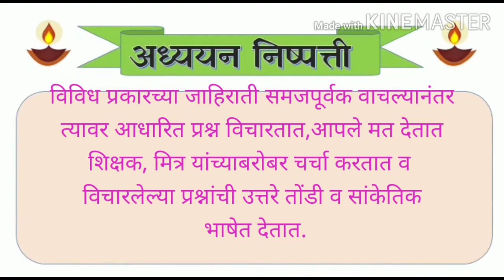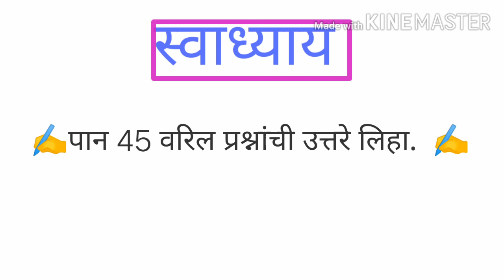इयत्ता-तिसरी. विषय-भाषा. घटक-आम्ही जाहिरात वाचतो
जयश्री बबन सरके जिल्हा. प. शाळा-भिगवण